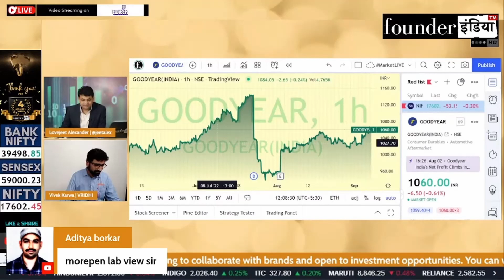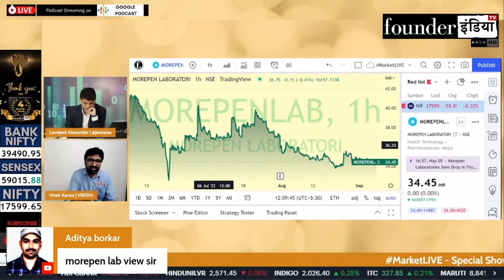Morepen Laboratories Limited के शेयर में क्या करें? Expert Opinion by Vivek Karwa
Analysis of: Morepen Laboratories Limited

Shows on StockMarket, equity, trading, investment, commodity, personalfinance, tax, cryptocurrency, blockchain, reviews, morepenlabs marketanalysis, startups, policyreviews, nifty sensex, and much more.